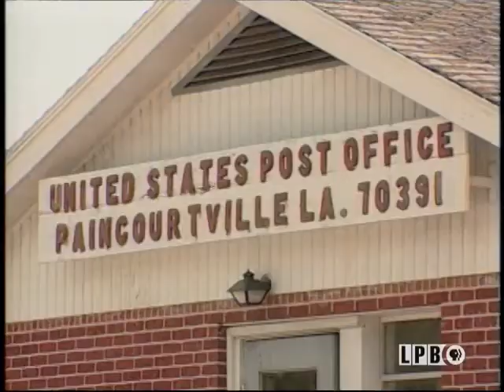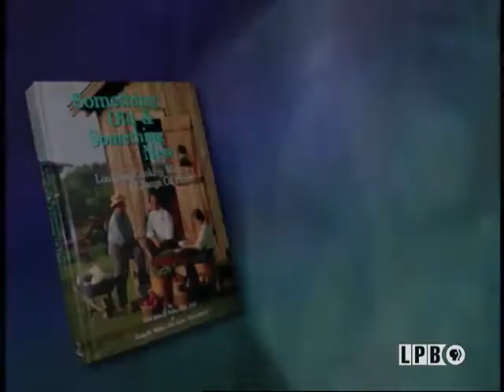Glenda Daigle | A Taste of Louisiana with Chef John Folse & Company (2003)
In this episode from the “Louisiana Cooking with a Change of Heart” series of “A Taste of Louisiana” from May 10, 2003, Chef Folse visits Glenda Daigle at her home in Paincourtville, Louisiana. She shares her recipe for Roasted Duck. In his kitchen, Chef Folse prepares a healthier version of the Roasted Duck, as well as Tarte a la Bouille.